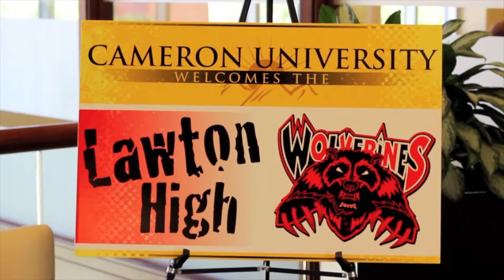Kim Garner Reel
Kim Garner - Anchor/Reporter Reel